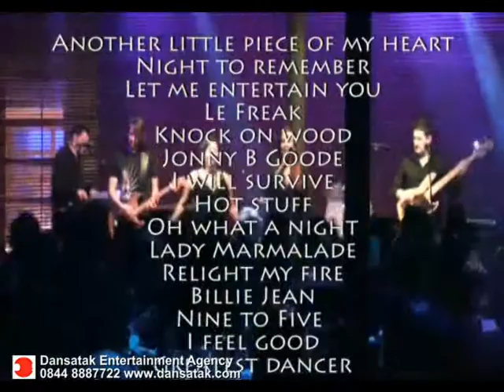Party Band - Espree - Dansatak Entertainment Agency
Espree are one of the UK longest running, award winning party bands, who have a proven reputation for professionalism, reliability and great value for money, presenting an exciting non-stop show of contemporary dance music from the 60's to the 00's, supported by some of the most sought after and talented top session musicians in London.

The flexibility of the band is outstanding with options to use the musicians as a jazz trio or quartet to perform for reception drinks or the keyboard player as a solo cocktail pianist over dinner. The two female singers can perform as a stand alone cabaret or tribute act after dinner or in between band sets as well as various different line ups to compliment your event and budget including a brass section, percussionist, additional vocalists and dancers.
Espree are suitable for any event including weddings, corporate functions, outdoor festivals, awards ceremonies and international events and can tailor their sets to suit. The bands repertoire includes music from artists such as Kool & the Gang, Stevie Wonder, Michael Jackson & The Jackson 5, James Brown, Sister Sledge and Jocelyn Brown through to more contemporary artists including material from Jamiroquai, Moloko, Robbie Williams, Ricky Martin and Kylie. Their material is so universally popular that Espree have performed not only in the UK but also in Ireland, Germany, Holland, Spain, France, Dubai, Israel, Oman and Australia. Espree was featured in BBC1's documentary "The Wedding", and were also regular guests on Channel 4's Big Breakfast and Chris Evans' TFI's Friday

Line-up & Booking Info
5 or 6 Piece Band.
Bass
Drums
Keyboards
Lead Guitar
One or Two Female Vocals
(Backing vocals on Bass and Keyboards)
Performance Length
2 x 60 or 3 x 45 Minutes

Quotes
"Everyone enjoyed the band, they got people up and dancing. is the third time that we have used the band and would not hesitate to use again or recommend to others"
Maria Mills, Ashford & St. Peters Hospital NHS Trust

"Our wedding day truly was the happiest day of our lives and it's because of suppliers like you that we were able to sit back and enjoy the day to the fullest"

Vikki and Dean Holder -- Wedding

"We have had letters from guests who said that it was the best industry event that they have attended in years."

Madame Tussauds